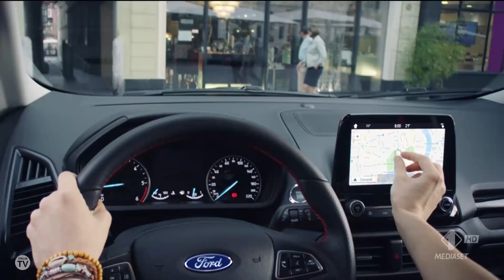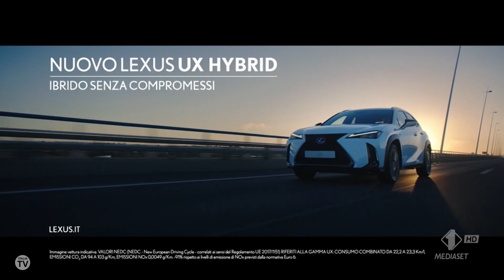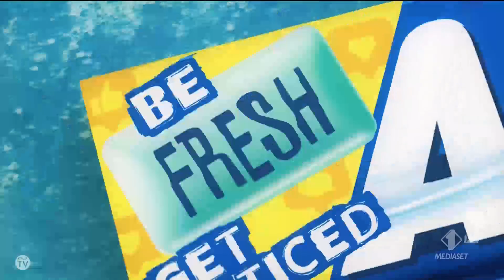Italia 1 - Sequenza del 18/05/2019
Sequenza delle ore 14:10